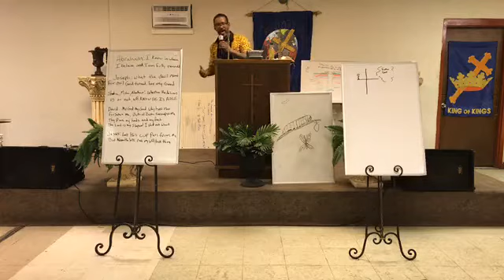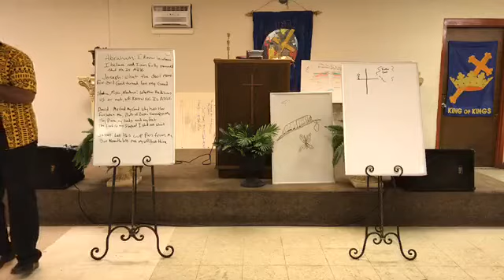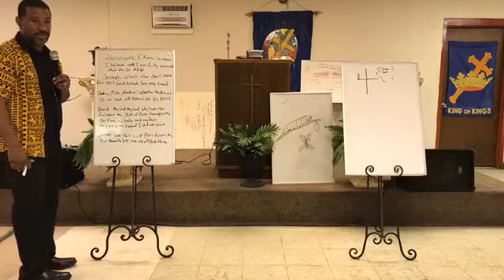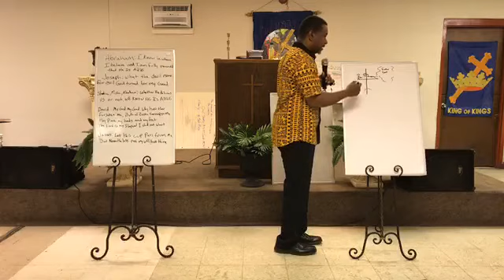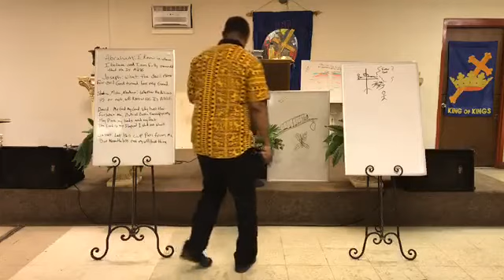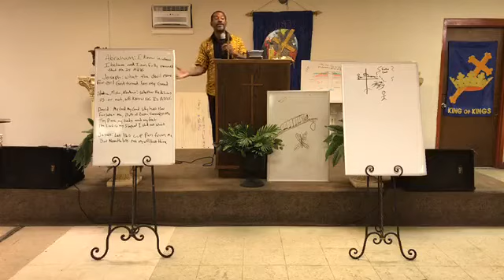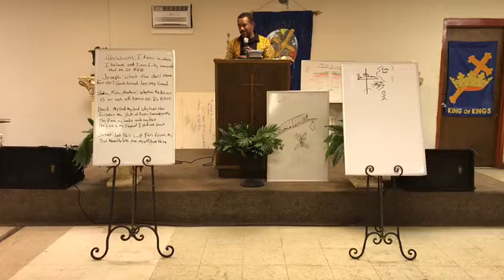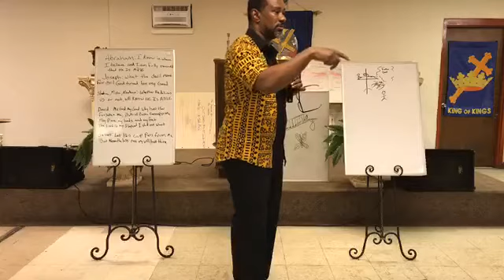Resurrection Sunday Service Pastor Charles Davis 4-12-20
Resurrection Sunday Service